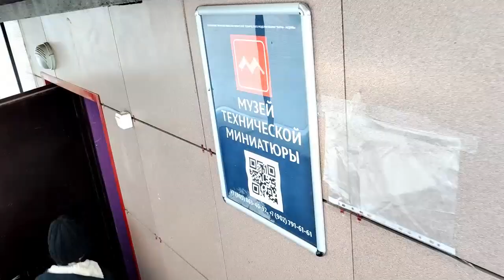Музей технической миниатюры Пермь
Да есть у нас такой, сам удивился. 😃 Основу музея составляет железная дорога, ну и дополнительно к ней, сейчас в частности экспозиция моделей гоночных машинок и паровозов.
Ну, рассматривать долго машинки, наверное, может только ценитель-профессионал, было бы, на мой взгляд неплохо, сделать к ним какие нибудь пояснительные записки, а так ну модельки и модельки...

А за железной дорогой можно минут 15-20 понаблюдать. Организовали выставку энтузиасты-коллекционеры. Поезда закупаются за рубежом, а дома печатают на 3Д принтере. Скоро появится здание нашего речного вокзала, каким оно было в момент постройки.

Вообще железная дорога, является 4 по протяженности в мире в России (С Петербург, Москва, Ярославль).
Билет взрослый 500р, детский 400 (мог бы быть и поменьше)